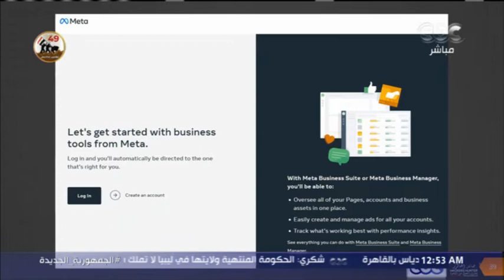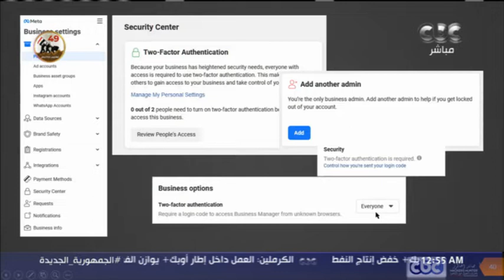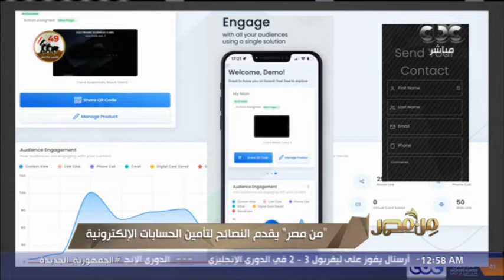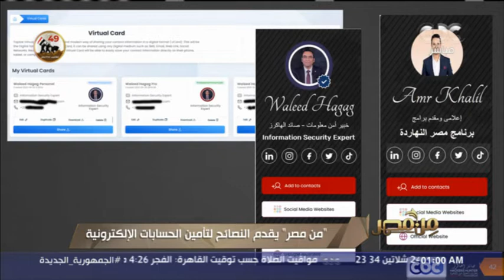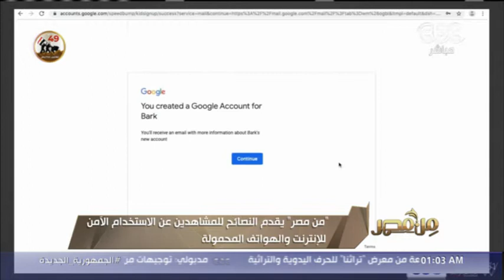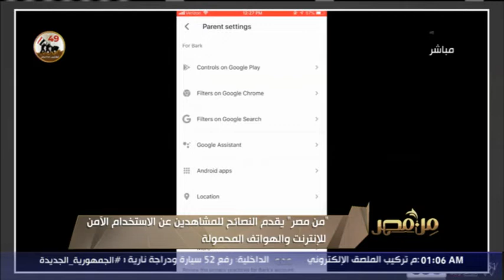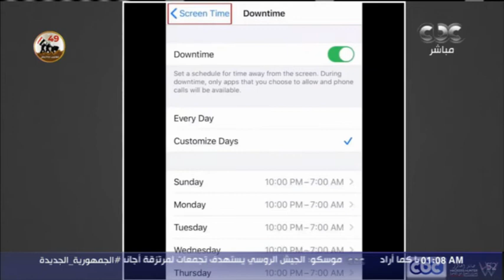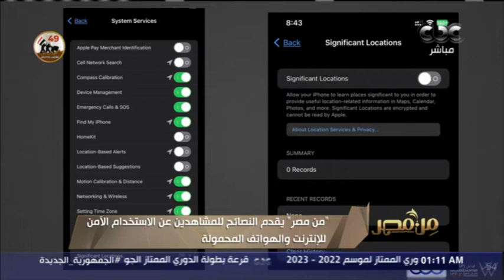"من مصر" يقدم النصائح لتأمين الحسابات الإلكترونية ( فقرة كاملة )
من مصر | "من مصر" يقدم النصائح لتأمين الحسابات الإلكترونية ( فقرة كاملة )